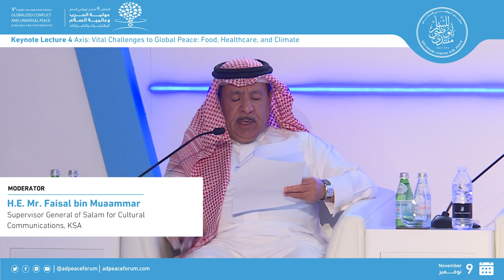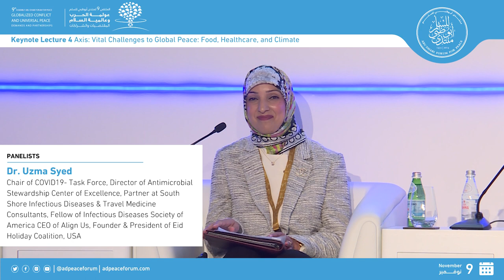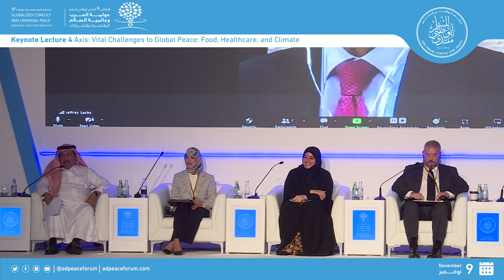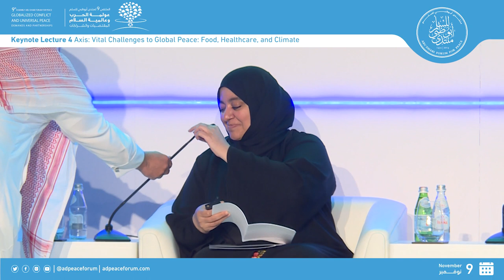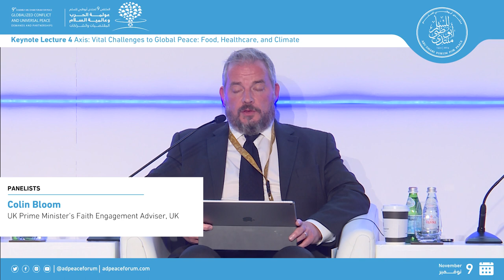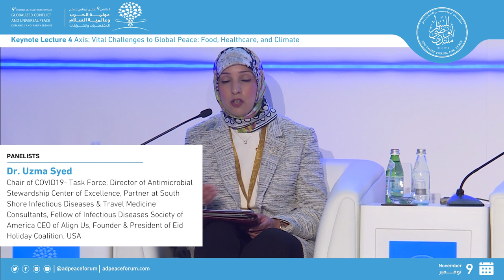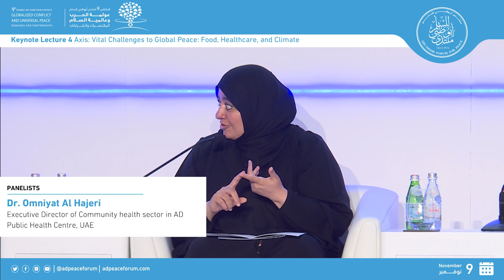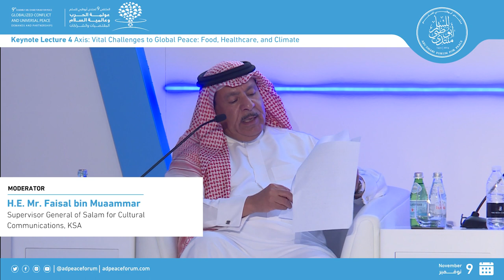Keynote Lecture 4-VITAL CHALLENGES TO GLOBAL PEACE: FOOD, HEALTHCARE, AND CLIMATE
This axis aims to shed light on the existential challenges facing humanity. It will focus especially on the challenges of
food, security, global health, and the climate crisis, since these represent the greatest threat to global peace. The axis
will also present proposals for global cooperation and solidarity in dealing with such crises with a view to securing
humanity’s future on the planet.